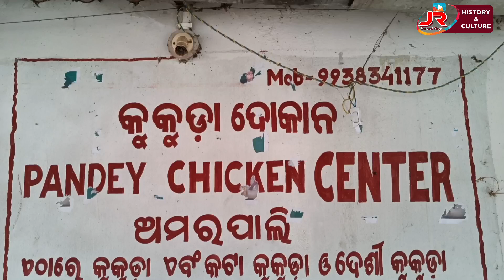Mati Handi Mansa Ra Maja || Manbhang Dam Mandia Villa || Grand Masti